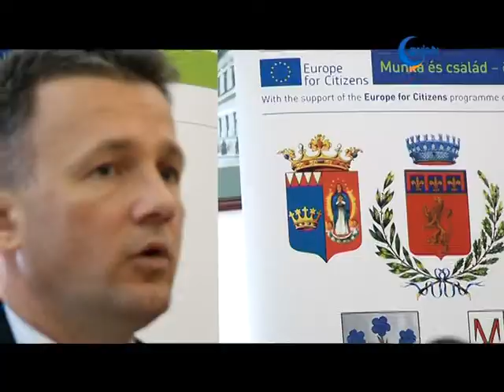Tovább erősödhetnek a testvérvárosi kapcsolatok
Nemcsak 2012-ben, hanem 2013-ben is olyan, uniós forrásokhoz jutott Gyula, melyekkel a közösségen belüli testvérvárosi kapcsolatait építheti - jelentette be a péntek délelőtti sajtótájékoztatón Görgényi Ernő polgármester.

Az első konferenciasorozat témája az idősügy volt. Ennek tapasztalatait Szilágyi Tamás egyetemi oktató foglalta össze. Kiemelte, a program révén az idősügy mentén tematizálódott a közélet, erősödtek a civil kapcsolatok, és sok sajtómegjelenés segítette a témával való foglalkozást.

A második, ebben az évben megkezdődő konferenciasorozat témája a munka és a család lesz - mondta Sinai-Hajnal Edit szervező. Az első rendezvényt már megtartották Aradon, a következőre áprilisban kerül sor, Gyulán.
Elhangzott, Gyula idén ünnepli a kapcsolat fennállásának 20. évét Araddal és Csíkszeredával, utóbbi ebben az évben kiemelt vendég lesz a fürdővárosban.